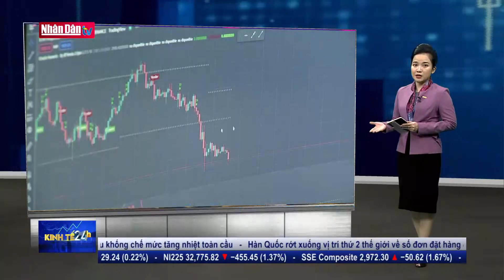Khó khăn bao trùm nền kinh tế Ai Cập trước bầu cử | Kinh tế 24h